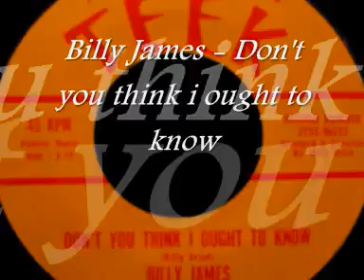☮ Billy James☮ Don't you think i ought to know ☮